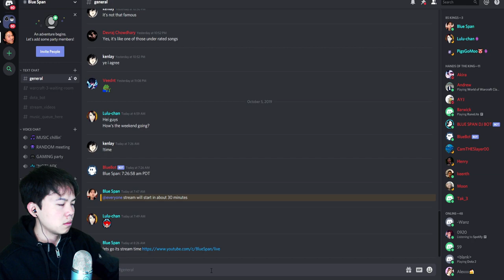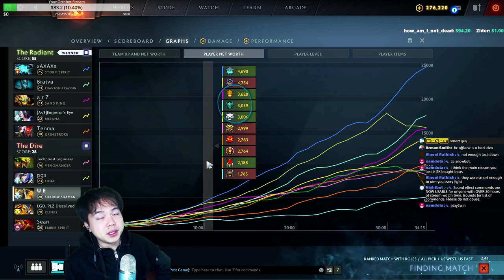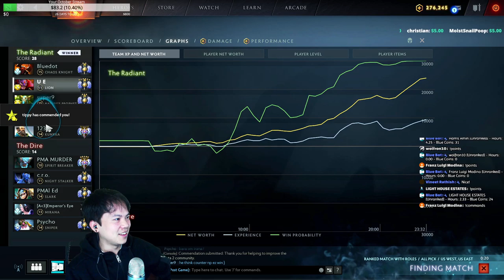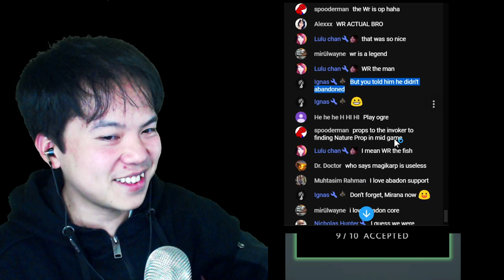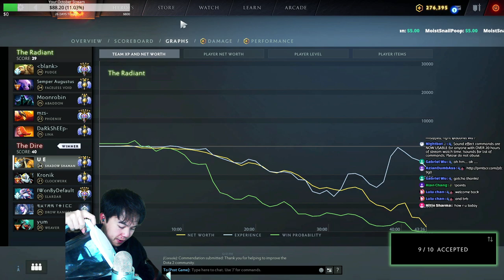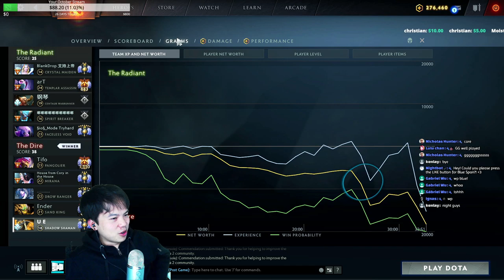Blue Span Road to Immortal AGAIN, DIVINE 6 Daily Dota 2